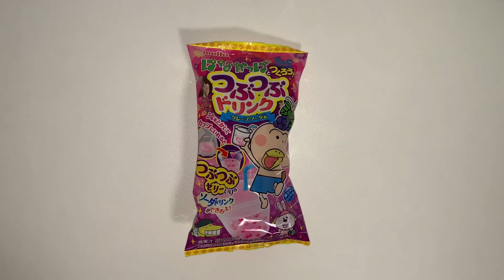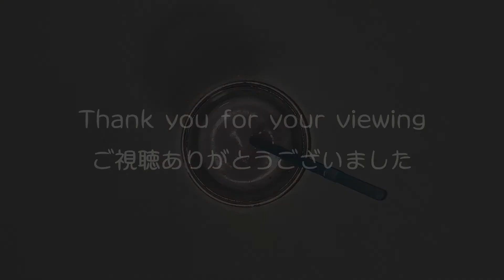Educational sweets meito TsubuTsubu drink / 知育菓子 名糖産業 はなかっぱとつくろう！つぶつぶドリンクの作り方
Channel registration is this.